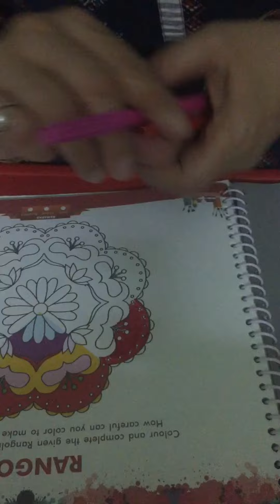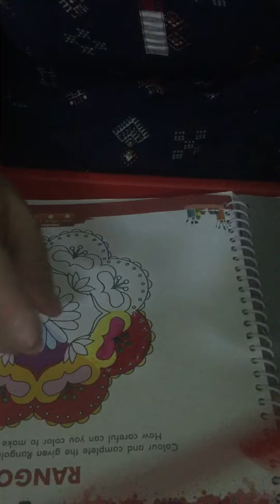Class 5 Rangoli with Sketch pens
Arts Class 5